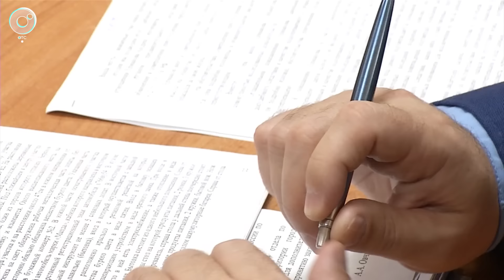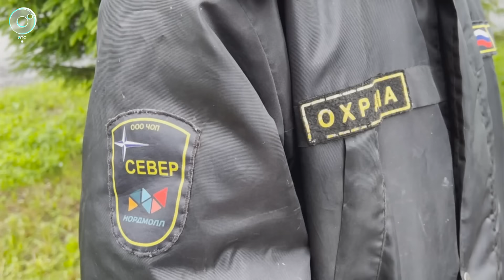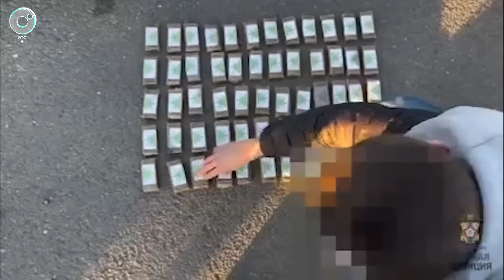Экстренный вызов | 21 октября 2024 | Происшествия Новосибирской области | Телеканал ОТС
1. Женщина и шестеро детей спаслись из дома, охваченного пламенем, в Новосибирской области.
2. Набросились толпой... Группа агрессивных молодых людей напала на курьера в Новосибирске.
3. Из Санкт-Петербурга с особой миссией... В Омске задержали барнаульского дилера, который получил в северной столице наркотические средства и направлялся с ними в Новосибирскую область.